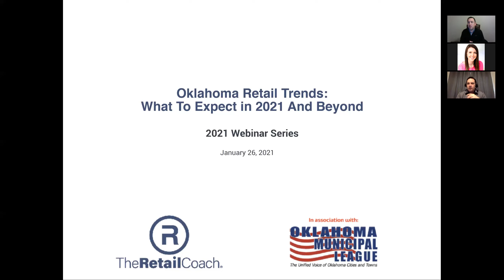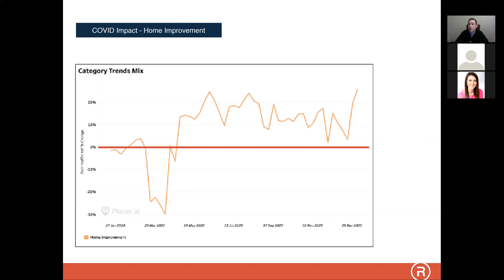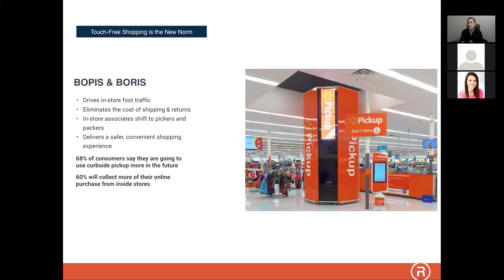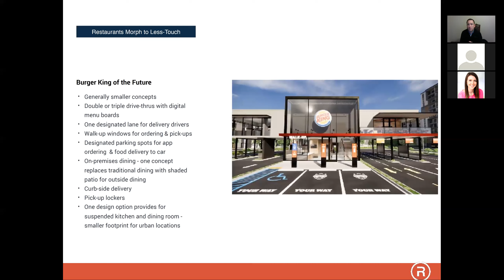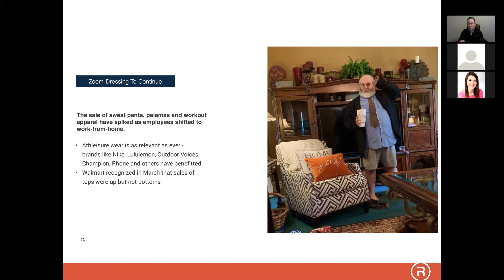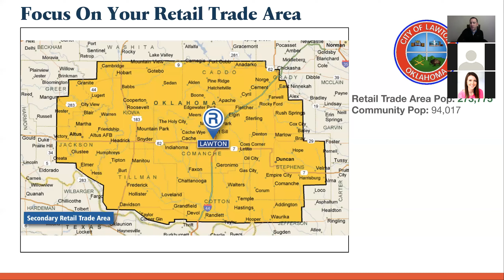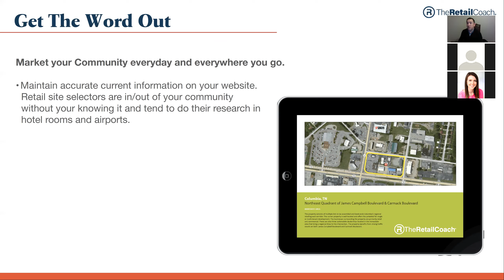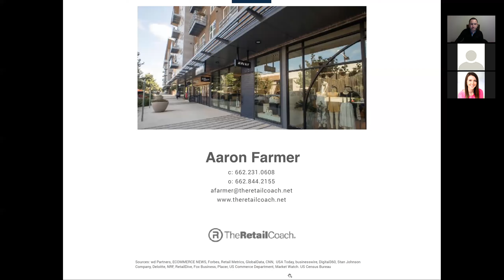Oklahoma Retail Trends What To Expect In 2021 And Beyond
Join The Retail Coach President, Aaron Farmer for a discussion on Oklahoma retail trends.

The webinar was held on Tuesday, January, 26th at 10:00AM CST.